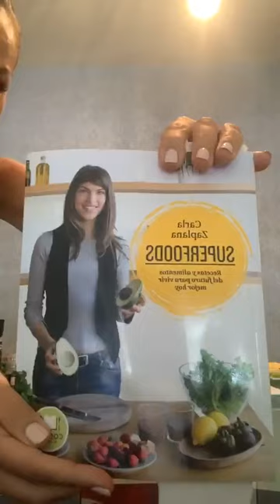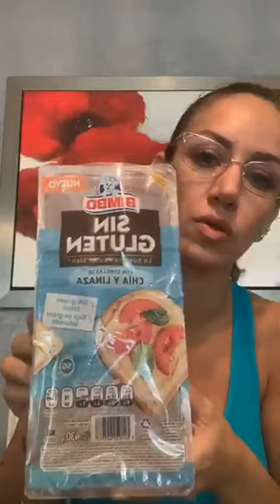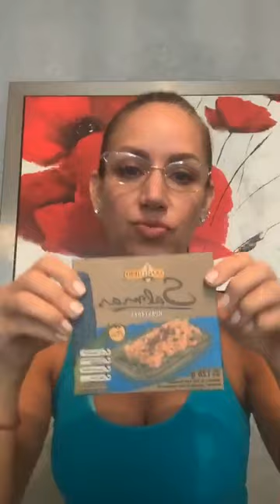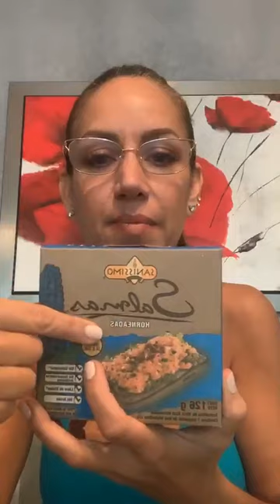Maya Karunna - Instagram Live 28 De Marzo De 2020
Transmisión integra del directo que hizo en su cuenta oficial de instagram la cantante e integrante del grupo calo la mexicana maya karunna la tarde/noche del 28 de marzo de 2020, en el cual impartió una clase de ejercicios en línea.